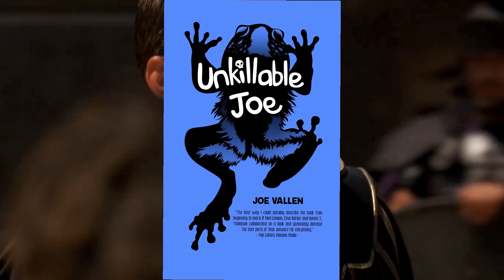Gladiator - Why Does Everyone Love This Movie??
This week on the channel for those who love all things film, we talk about an action/thriller that is universally loved. . .
So, Is It Still Good?

"Dragon Steps" by Joe Vallen

- You can find Joe Vallen's Dark Comedy/Fantasy novels anywhere books are sold.

- To learn about knives, lights, watches and other EDC items, head over to our Gear Review Channel :
                                              5 Minute Knives

- Follow me in Instagram: @joevallenwriter

                           (Look for the third book sometime next year.)